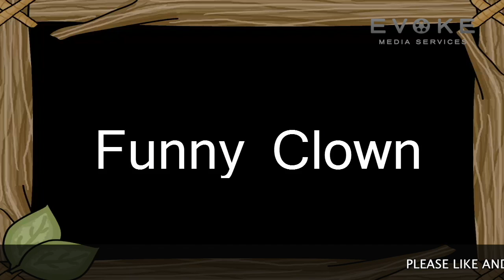Funny Clown || Rhyme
In this video u will see there was funny clown in this box.The children will enjoy this rhyme to watch.

Copyright EVOKE KIDS ZONES